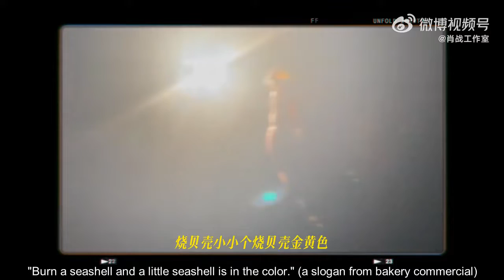Xiao Zhan Studio Vlog 10.09.2022 Mid Autumn Festival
Wishing you all a happy Mid-Autumn Festival.